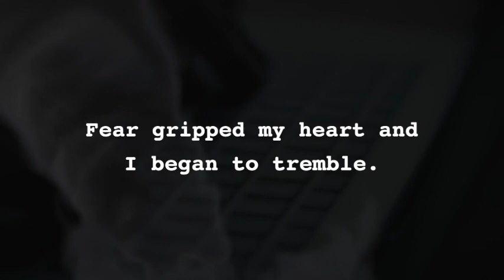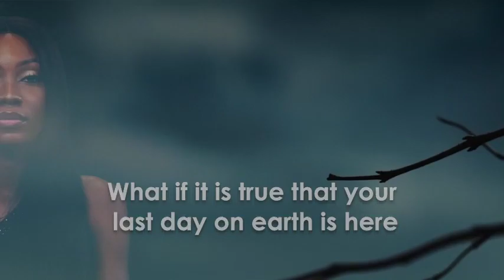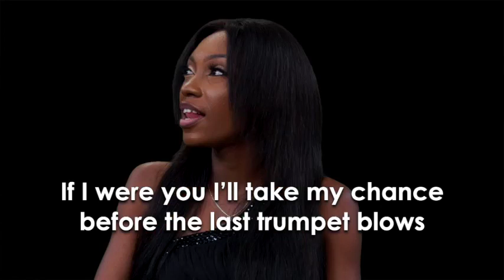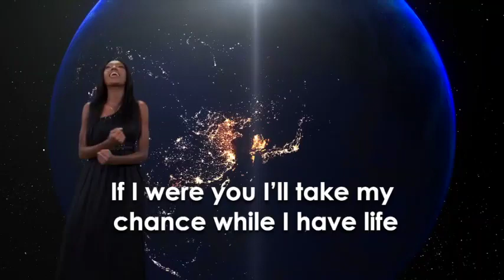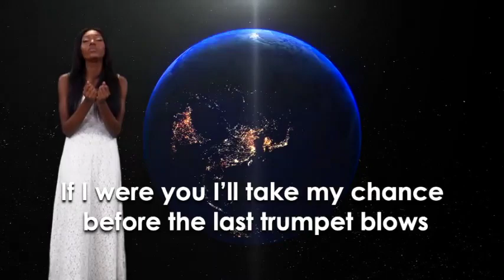What If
MY MUSIC SINGLE RELEASE.
Hi this is a song I wrote and produced. Enjoy it and share it, it’s available on many digital platforms.